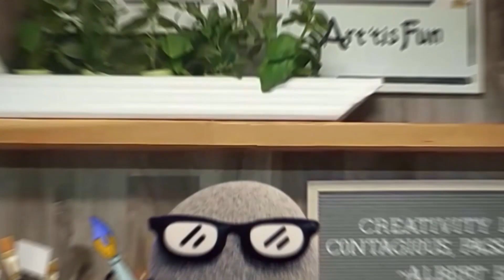Rapunzel Valentine's, "Key To My Heart". | Rock Painting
Hello my rock fans and rock creators. Happy Valentine’s Day to you all. I found this rock shaped like a heart and have been saving it for Valentine’s. The rock is big so I decided it would be fun to do artwork both front and back using this Rapunzel art I came across on Pinterest. The back was inspired by a locket I have. All the materials I used will be listed below. First I basecoat the rock with Gesso so the colors I’m using will be bright and easy to apply.

Etsy Rock Shop

Materials used:
- Paul Rubens Artist Watercolor Paints-Metallic Glitter Solid Colors with Palette-24 Color Set
- Muji Low Center of Gravity Mechanical Pencil
- Towwi Bob Ross Script-Liner Brush 2
- Bob Ross R6422#2 Script Liner Artist Brush
- HIMI 5 Piece Watercolor Brush Set for Watercolor Acrylic Oil Painting & Gouache Art(Green)
- HIMI Gouache/Watercolor Paint Brushes Set 5 Pcs for Acrylic Oil Watercolor Face & Body Gouache Painting Nice Gift Art hobbyist, Kids & Adults (Blue, Watercolor Brush)
- Prima Marketing 961442 Art Basics Heavy Gesso, 8.5-Ounce, White
- Mod Podge Clear Acrylic Sealer (12-Ounce), 1469 Matte 2 Pack
- Liquitex High Gloss Varnish